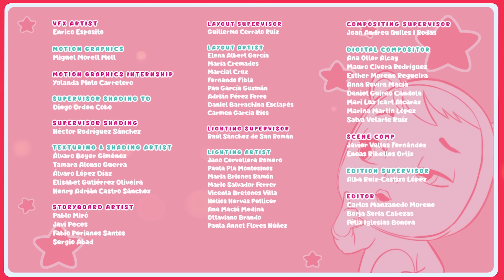🧠 A SOLUÇÃO PERFEITA 🌍 ICY WORLD 🍧 PORTUGUÊS de PORTUGAL 🌈 CRY BABIES 💦 MAGIC TEARS 💕 DESENHO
💕 Cry Babies em Português de PORTUGAL! Descubra o poder da amizade, empatia e trabalho em equipe ao lado de todas as Cry Babies Magic Tears! Muitos episódios com diversas aventuras para meninas e meninos! Assista Cry Babies Magic Tears enquanto elas superam situações desafiadoras juntas no mundo das Magic Tears. Elas são fofas, elas são divertidas e elas têm lágrimas mágicas com super poderes! Diverta-se com todos os episódios, coleções, compilações e muitas outras surpresas das Cry Babies em Português!

Não perca nenhum dos episódios de Cry Babies em Português:
🟣 Cry Babies em Português do Brasil:

🔴 Cry Babies em Português de Portugal:
3️⃣ Temporada 3 Cry Babies em Português de Portugal 🥰

Não perca nenhum dos episódios de VIP Pets em Português:
😎 PENTEAR É OUSAR! ✨ VIP Pets 🌈